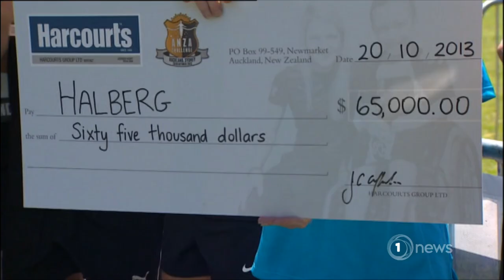One of NZ's greatest athletes, Sir Murray Halberg, dies aged 89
Halberg's held in such high esteem the country's most prestigious sporting awards are named after him.